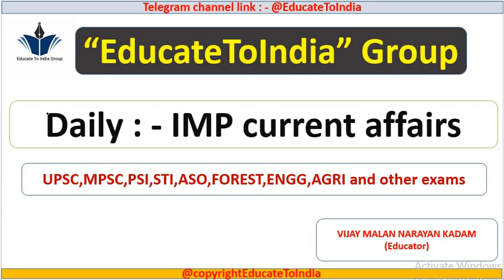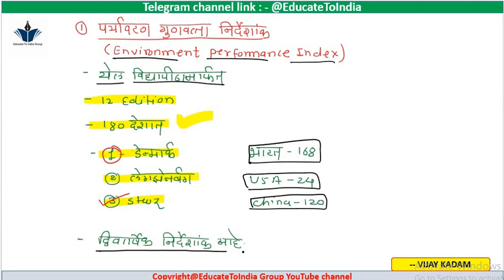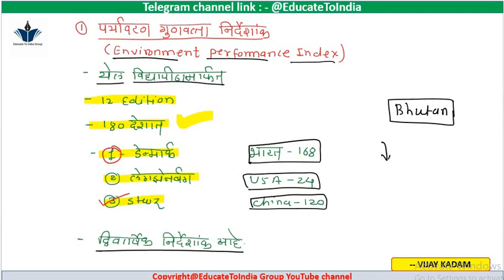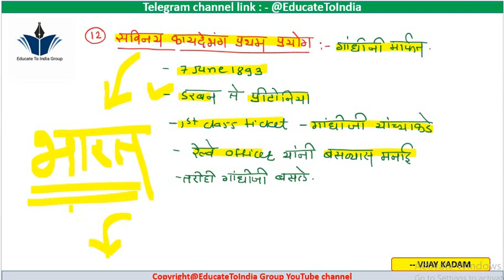L26 | 11 June 2020 | चालू घडामोडी (Current Affairs)|मराठीतून|UPSC, MPSC(राज्यसेवा, PSI, STI, ASO)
upsc#mpsc#vijaykadam#currentaffairs

 1) अर्थशास्त्र Lectures :-  मराठीतून UPSC, MPSC, PSI, STI, ASO, ENGG, AMVI, FOREST  आणि इतर सर्व परीक्षा👇👇👇👇👇👇👇👇👇👇👇

2) 30 + VIMP सरकारी योजना UPSC, MPSC, PSI, STI, ASO, BANKING, ENGG, AMVI all exam  साठी मराठीतून👇👇👇👇👇

3) M. Laxmikant polity Lectures घटना व राज्यव्यवस्था UPSC and MPSC, PSI, STI, ASO, AMVI, ENGG,BANKING,SSC सर्व लेक्चर्स

9) MPSC राज्यसेवा आणि Combine (PSI,STI,ASO) साठीचे

10) MPSC राज्यसेवा आणि Combine (PSI,STI,ASO) साठीचे

11) MPSC Question paper analysis playlist 2011 to 2019

12) MPSC राज्यसेवा आणि Combine (PSI,STI,ASO) साठीचे राज्यव्यवस्था आणि घटना मधील 36 + 11 VIMP घटक अभ्यासने आवश्यकच: -👇👇👇👇

13) MPSC राज्यसेवा आणि Combine (PSI,STI,ASO) साठीचे

14) MPSC राज्यसेवा आणि Combine (PSI,STI,ASO) साठीचे CSAT मधील महत्त्वाचे मुद्दे अभ्यासने आवश्यकच:👇👇👇👇👇👇👇👇👇👇👇👇👇

15) MPSC राज्यसेवा आणि Combine (PSI,STI,ASO) साठीचे  विज्ञानमधील हे महत्त्वाचे मुद्दे अभ्यासने आवश्यकच :-👇👇👇👇👇👇👇👇👇